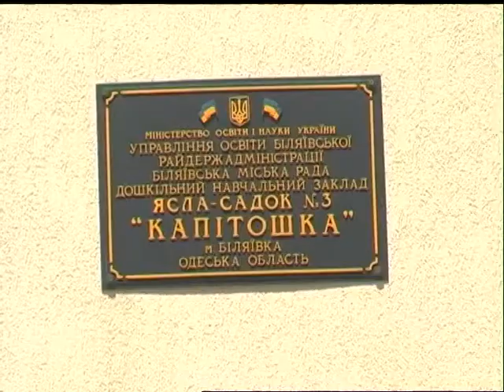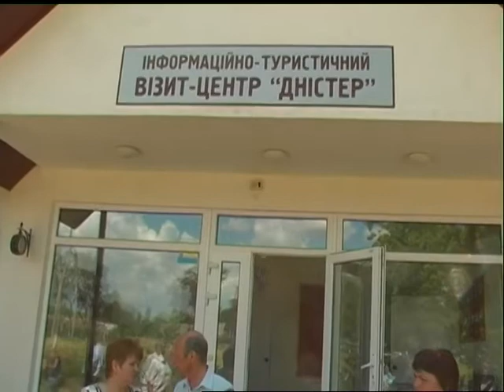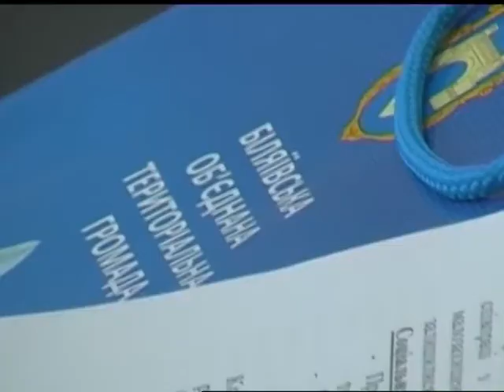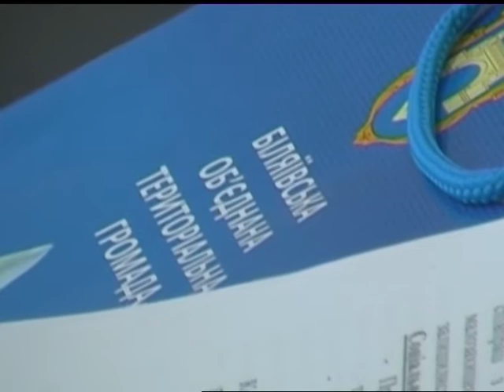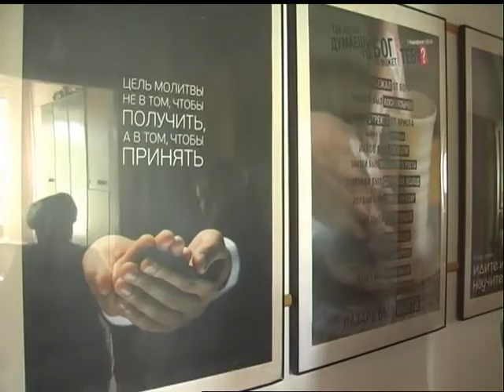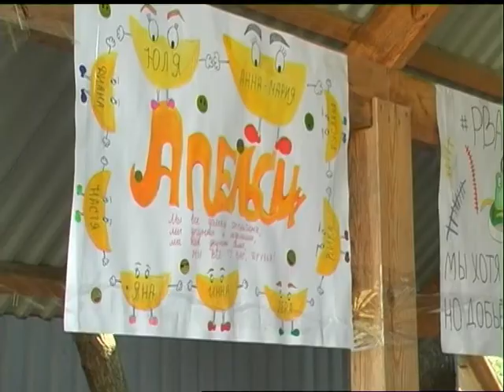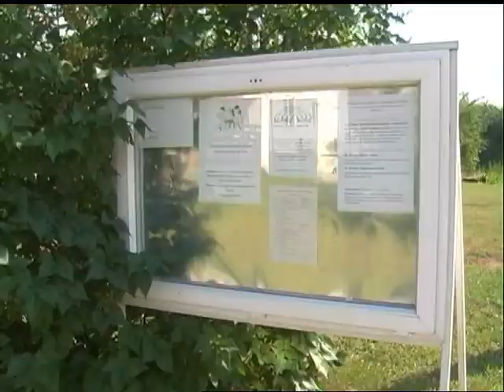"Новий день" від 03.07.2017